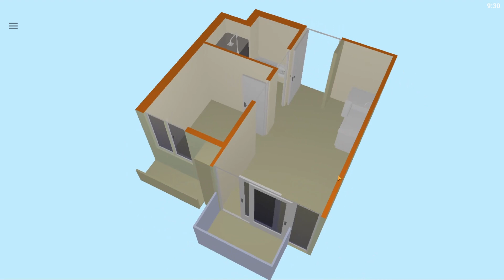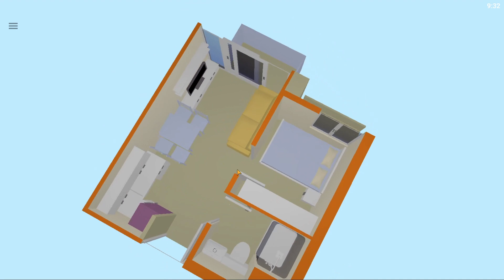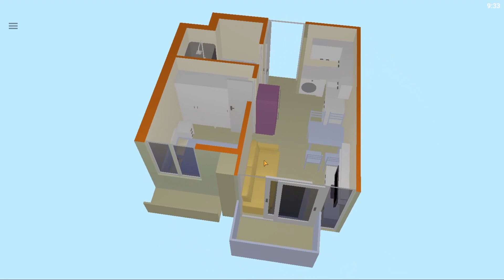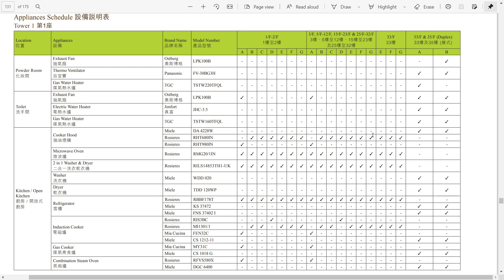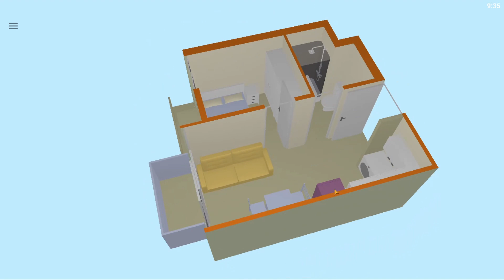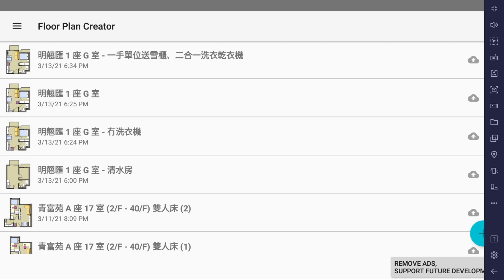[空間調度] 明翹匯 1 座 G 室 (1房)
試吓放啲傢俬入去，睇吓會點？
Home planning for Flat G, Tower 1, The Grand Marine

0:00 Introduction
1:49 Reference (1)
3:43 Reference (2)
5:42 Reference (3)